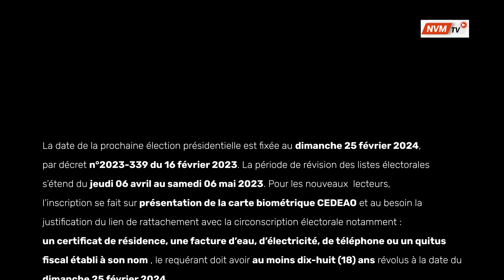Le citoyen responsable.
Film réalisé dans le cadre de la révision des listes électorales au Sénégal en vue des élections présidentielles du 24 février 2024 pour conscientiser les jeunes sur leurs droits ainsi que sur l'importance du vote et son incidence sociale.